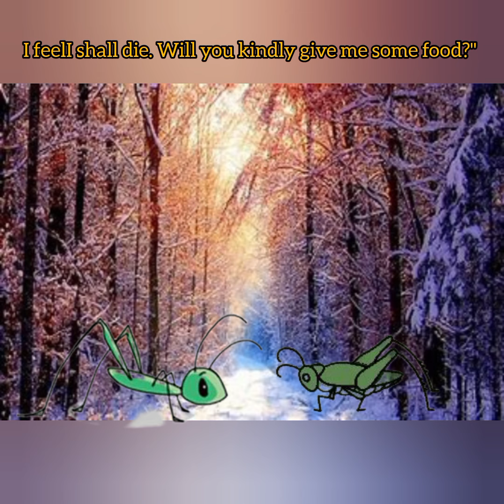গল্প The Moral Short Stories -THE GRASSHOPPER AND THE ANT - Children Kidz Moral Story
The Moral Story -THE GRASSHOPPER AND THE ANT - Children Kidz Moral Story
Voice by - Tista

THE GRASSHOPPER AND THE ANT
Children Kidz Moral Story
English Moral Story Telling